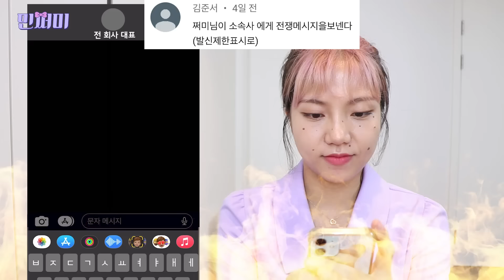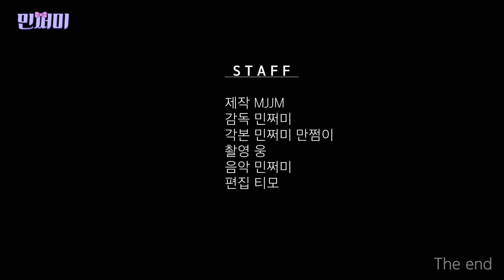2탄 똥 밟고 아이돌 탈퇴 후 복수 스토리 | 릴레이 댓글 드라마 [민쩌미]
똥 밟고 아이돌 메인댄서 되다 2편 (최종화)